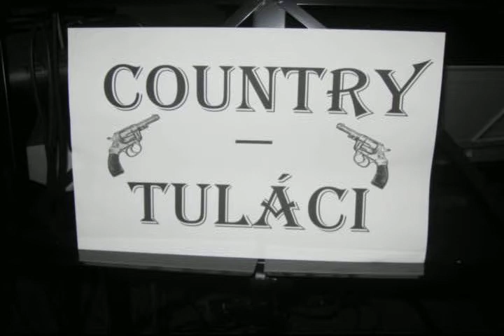ráda se miluje